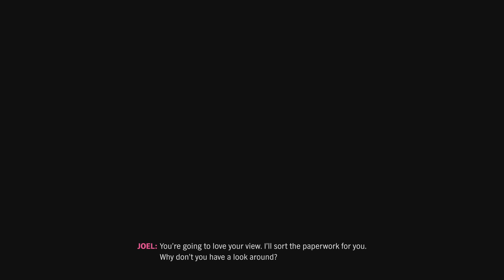Forza Horizon 4 - Full Gameplay - Episode 17 - Relax Isha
In this Episode we purchase Derwent Mansion, pick up the TVR Cerebra Speed 12 and get going on Isha's Taxi Service.

In this series watch a beginner play Forza Horizon 4 from beginning to end. The Weekly Forzathon Challenges and Festival Playlist will be covered in a separate playlist/videos. More episodes will follow. Every Episode will pick up where the previous left off.